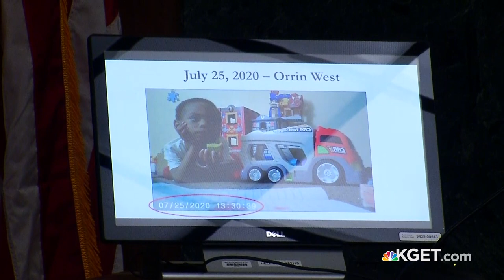VIDEO: Trial of Trezell and Jacqueline West begins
A portion of attorney Timothy Hennessy and prosecutor Eric Smith's opening statements in the trial of Trezell and Jacqueline West.